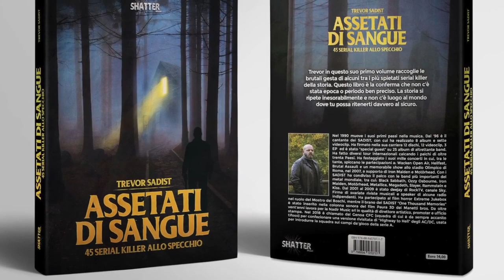ASSETATI DI SANGUE - 45 SERIAL KILLER ALLO SPECCHIO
Il Libro di Trevor Sadist
Una Produzione Shatter Edizioni
Sound Design Tommy Talamanca
Disponibile dal 4 Dicembre 2020!

Non c’è epoca, né un periodo ben preciso.. La storia si ripete inesorabilmente e non c’è posto al mondo, dove tu possa considerarti davvero al sicuro.
 Brutali aggressioni, efferati omicidi che saziano solo in parte l’istinto predatorio del serial killer che potrebbe nascondersi dentro ognuno di noi!